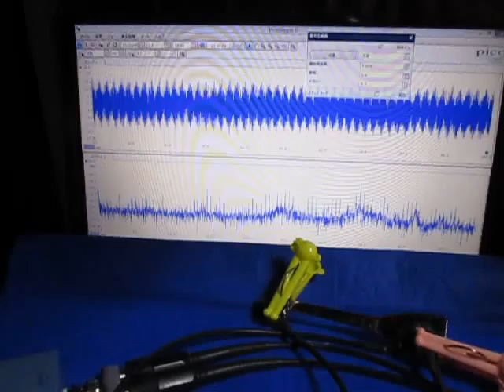超音波実験 Ultrasonic experiment